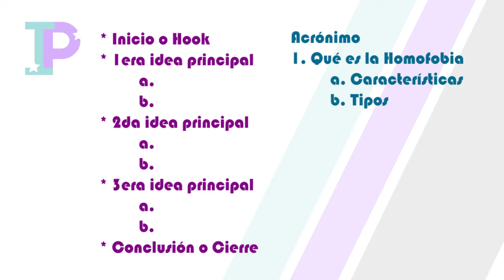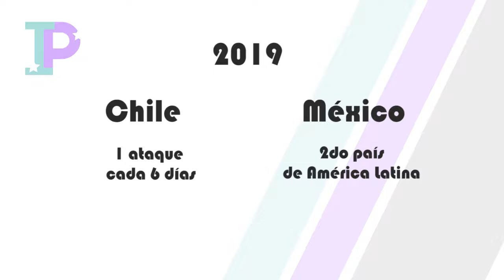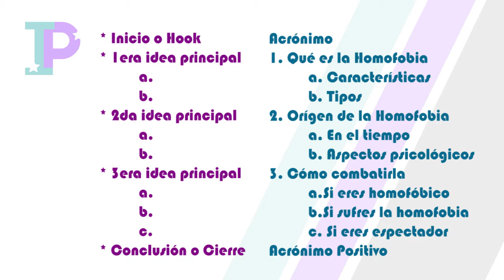Cómo hacer un DISCURSO desde CERO - Te enseño paso a paso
Hola mis Oradores Estrellas!  Hoy les traigo el tema que ustedes escogieron para esta semana: Cómo hacer un discurso de cero, te enseño paso a paso cómo estructurarlo y te doy algunas ideas para iniciar de forma novedosa. Espero les sea de ayuda!

Cámara y Diseño Gráfico: Argenis López @lopezargenis
Edición: Isabel Perozo